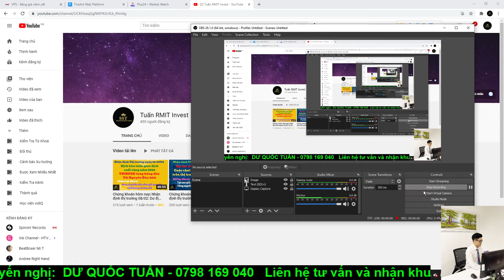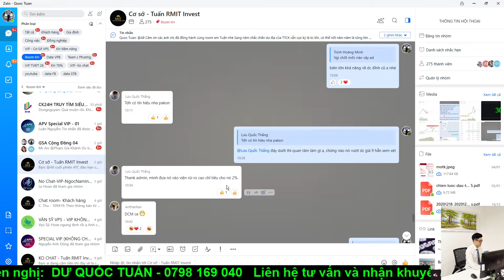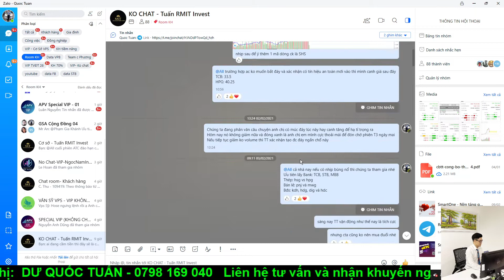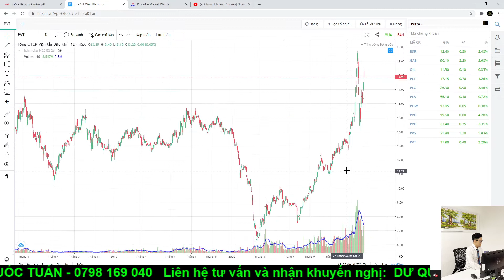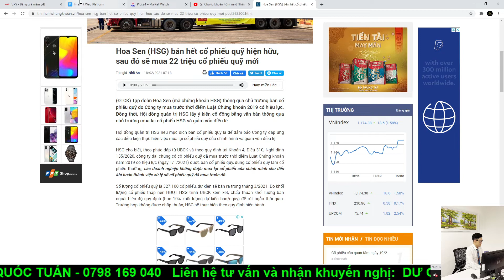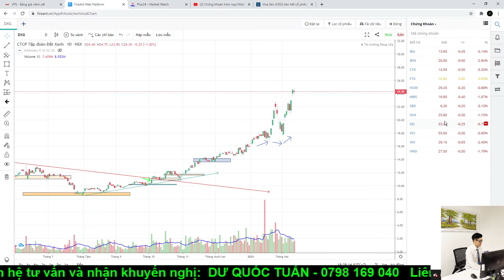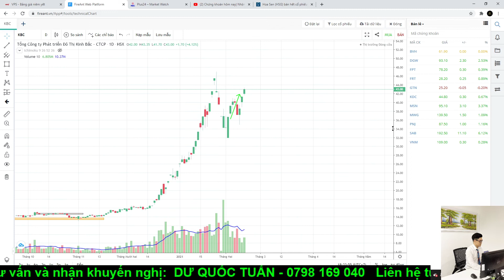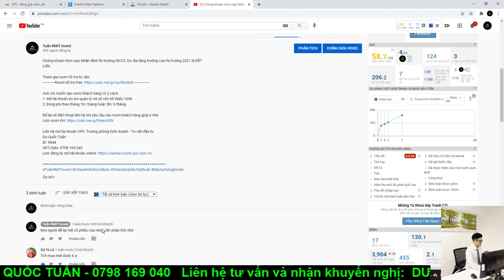Chứng khoán hôm nay|Nhận định thị trường 19/02: Điều chỉnh cân bằng hay Thẳng tiến về đỉnh 1200đ?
Anh chị muốn vào room khách hàng có 2 cách:
1: Mở tài khoản do em quản lý với số vốn tối thiểu 100tr
2: Đóng phí theo tháng 1tr/ tháng hoặc 5tr/ 6 tháng.

Dư Quốc Tuấn
ID: 9844
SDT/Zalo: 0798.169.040